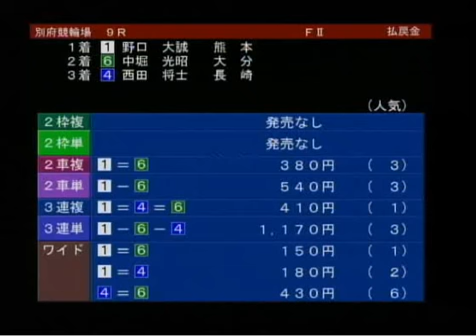2014年08月19日 別府競輪 チャレンジ決勝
１０５期熊本の野口大誠選手　土付かずの９連勝　特別昇班　一番乗りおめでとう。